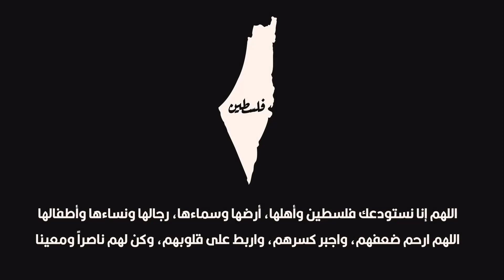تختيم Among Trees الحلقه 5 الغرفه الجديده و الكهف الاسطوري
التصنيف العمري         ESRP      T
اسم اصدار اللعبه الكامل   Among Trees v0.5.41
  القصه
لقد سئمت من العالم الحديث وقررت ذلك الهروب إلى البرية.
 حيث رائحة الهواء مثل رائحة الصنوبر وأصداء العصافير تتردد بين الأشجار
بعد أيام من المشي لمسافات طويلة في المجهول ، عثرت على حطام كوخ
حيث سيكون بدايتي الجديده  و منزلي

تقييم اللعبه على موقع          metacritic

اللعبه متاحه على   الكمبيوتر فقط

معالج            :  Intel Core i5-2400 or AMD FX-6300 or equivalent
رامات           :  8 GB RAM
كرت الشاشه   :  NVIDIA GeForce GTX 670 or AMD R9 270

من تطوير :   FJRD Interactive
و نشر      :   FJRD Interactive